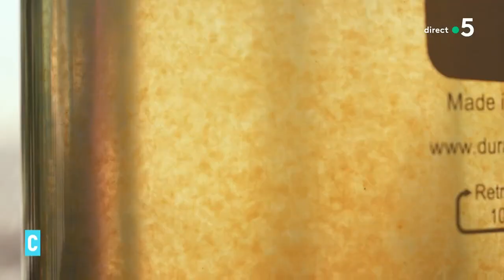Greta : l’histoire d’une icône mondiale avec H. Clément et P. Rosanvallon - C l'hebdo 27/09/2021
L’enquête de la semaine
Sur le front - La guerre de l’eau. Nouveau documentaire d’Hugo Clément. Un film qui tire la sonnette d’alarme et qui appelle de toute urgence à s’attaquer à la rareté de l’eau. L’eau devient rare, même en France. Effets du dérèglement climatique, de l’urbanisation, de la surexploitation agricole. Les explications d’Hugo Clément.